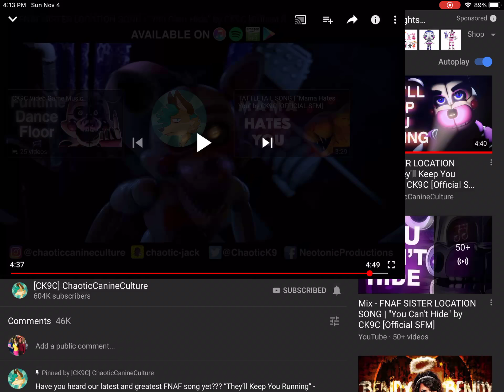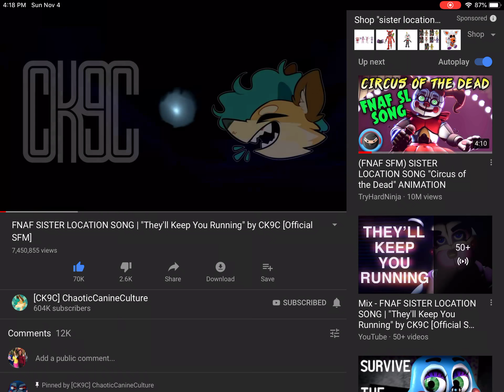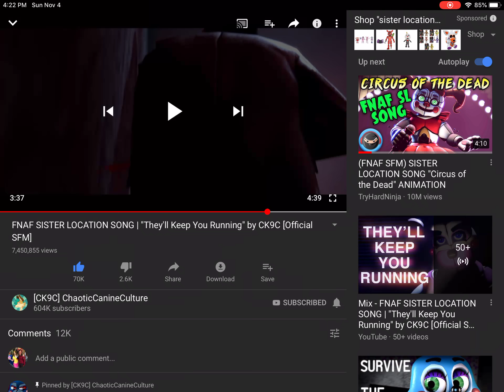Reaction to you can’t hide and they’ll keep you runnen